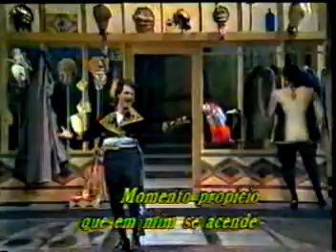O BARBEIRO DE SEVILHA - DOLCE IDEA DELL´ ORO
BARBEIRO DE SEVILHA - DOLCE IDEA DELL ´ORO
FÍGARO E CONDE DE ALMAVIVA